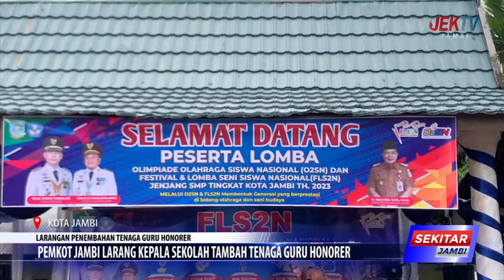PEMKOT JAMBI LARANG KEPALA SEKOLAH TAMBAH TENAGA GURU HONORER